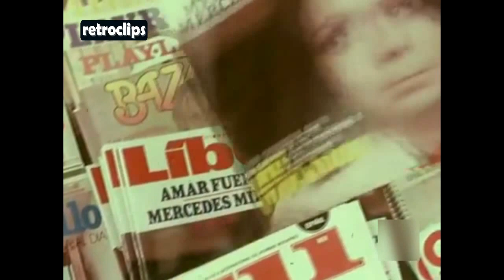1978 Mercedes Milá e Isabel Tenaille - Mercedes Milá debuta como presentadora en TVE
María de las Mercedes Milá Mencos (Esplugas de Llobregat, Barcelona, 4 de abril de 1951)1 es una periodista y presentadora de televisión española, actualmente ligada al grupo Mediaset España.

Es hermana del periodista y presentador Lorenzo Milá, y la mayor de los hijos de José Luis Milá Sagnier (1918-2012), II conde de Montseny, y de Mercedes Mencos Bosch (1926). Tiene cinco hermanos: Clementina (1953), Reyes (1954), José María (1956), Lorenzo (1960) e Inés (1962). Es conocida por presentar la versión española del reality show Gran Hermano. En 2012 renunció al Condado de Montseny, al que por derecho le correspondía suceder por el fallecimiento de su padre.

Mercedes Milá Mencos nació en Esplugues de Llobregat (Barcelona) el 4 de abril de 1951. Empezó la carrera de Filosofía y Letras pero pronto se dio cuenta que su camino era otro y la abandonó para empezar Periodismo del que se graduó en 1974. En el mismo año, Mercedes se introdujo ya en el medio empezando por la prensa escrita y concretamente en 'El correo de Andalucía' y en secciones deportivas de la revista 'Don balón' hasta que se inició en la radio de mano de Luis del Olmo en el programa 'A toda radio' durante 3 años. Cursó estudios de Periodismo y Filosofía y Letras en Barcelona. Poco después comenzó a trabajar en los servicios informativos de Televisión Española. Meses más tarde, se integró en la redacción de deportivos, en la que permaneció entre 1974 y 1978. En esa época apenas salió en pantalla y compaginó su actividad con colaboraciones de radio en el programa de Luis del Olmo. Comenzó a ser un rostro conocido cuando, en 1978, fue seleccionada para presentar, junto a Isabel Tenaille, el programa de entrevistas Dos por dos, de Fernando García Tola, que alcanzó gran aceptación por parte de los espectadores. Pese al reconocimiento, tras la cancelación del espacio no recibió nuevas ofertas de televisión y regresó a la radio, interviniendo en el programa de Iñaki Gabilondo en Radio Madrid.

Isabel Tenaille (Madrid, 2 de diciembre de 1951) es una presentadora de televisión española. Comenzó su actividad profesional a principios de los años 70 como presentadora de continuidad en Televisión española, desde donde daría el salto a la presentación del programa Revistero junto a Tico Medina en el año 1975.

Tras un breve paso por el programa de descubrimiento de jóvenes talentos Gente joven, también en 1975, la gran popularidad le llegó cuando Maruja Callaved la fichó para la presentación de Gente hoy un magacín diario que alcanzó enorme éxito en España. Estuvo al frente del programa entre los años 1976 y 1977, momento en el que fue sustituida por Mari Cruz Soriano. Su labor en la presentación de Gente hoy le valió dos Premios TP de Oro correspondientes a los años 1976 y 1977, así como un galardón de los Premios Ondas en 1976.

Más tarde, en 1977, presentó un programa dedicado al mundo del cine, 24 imágenes por segundo, y en 1978 compartió plató con Mercedes Milá en el programa de entrevistas Dos por dos.

Tras esa etapa, Isabel Tenaille se centró en la presentación de informativos y culturales: Redacción noche (1979), Siete días (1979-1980), La Bolsa y la vida (1981) o Letra pequeña (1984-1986). Sin embargo, llegó incluso a probar sus dotes de actriz, protagonizando para el espacio Estudio 1 la versión televisiva de la obra de teatro El paseo del mono, que TVE emitió el 15 de enero de 1982. Durante esa etapa también hizo una incursión en el mundo de los concursos, presentando desde el plató A la caza del tesoro, junto a Miguel de la Quadra-Salcedo. Más tarde, entre enero y septiembre de 1987 presentó el Telediario de fin de semana, junto a Secundino González.

Hay que destacar que en los años 70, Isabel Tenaille alcanzó enorme popularidad, por su frescura y naturalidad, convirtiéndose en una de las musas del escritor Francisco Umbral, que la mencionaba en sus artículos como "niña Isabel".

Tras algún tiempo apartada de la pantalla, en 1996 co-presentó junto a Matías Prats y Ana Obregón la Gala conmemorativa del cuadragésimo aniversario de TVE, Brindemos por los cuarenta, producida por Valerio Lazarov.

Sus últimos años de actividad profesional los desarrolló en TVE Internacional hasta su jubilación en 2007 con motivo de un expediente de regulación de empleo.